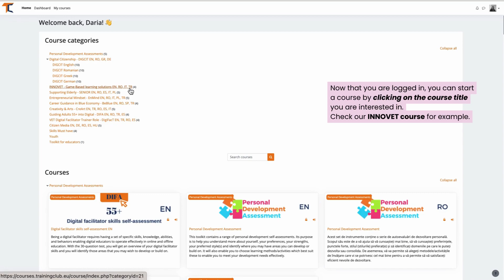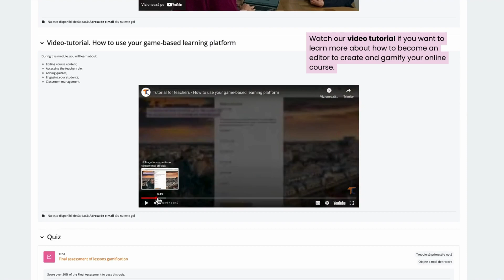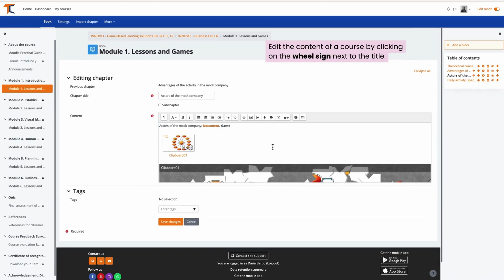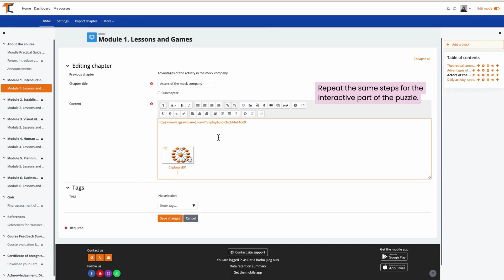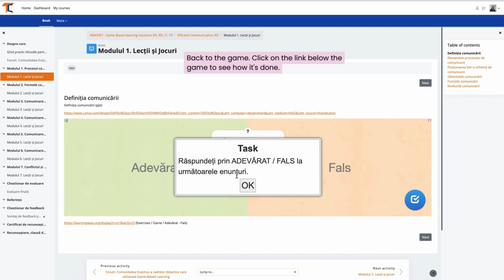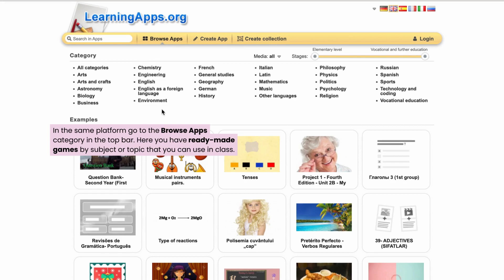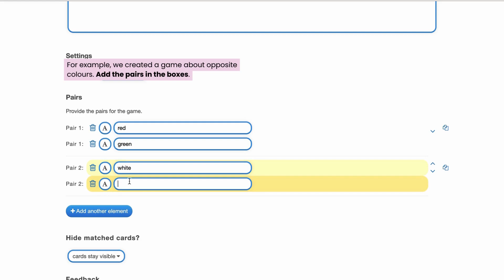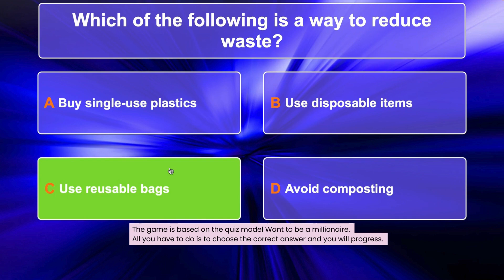INNOVET Step by Step Guide to Gamify E Courses